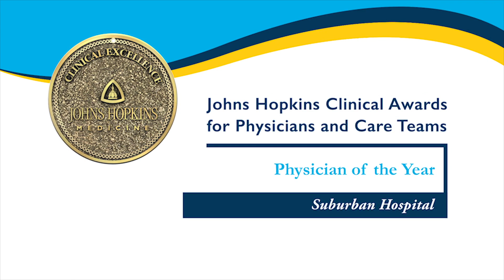2018 Physician of the Year — Pamela Wright, M.D., Suburban Hospital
Pamela Wright, M.D., has been named 2018 Physician of the Year for Suburban Hospital. Dr. Wright exemplifies the three pillars of the Johns Hopkins mission: education, research and patient care. She teaches Johns Hopkins breast fellows, participates in research as the principal investigator for the NCI Alliance Trial and performs community outreach by speaking at numerous events in the area.